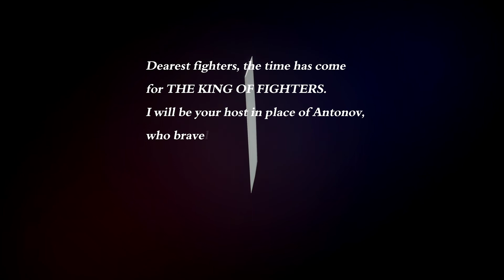King of Fighters 15: A new story mode that makes the game worth playing